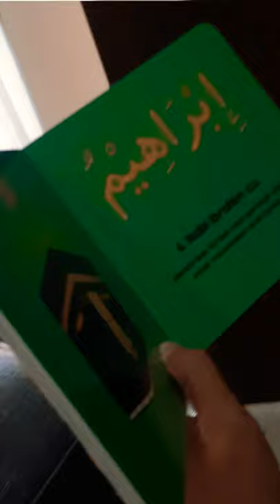Mini Vlog - Bayi Gemes Usia 1 Tahun Tau Ka'bah (Cute Baby Know Ka'bah)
DANESH'S KITE adalah channel tentang KEGIATAN SEHARI HARI si BAYI LUCU DANESH atau BAYI GEMES DANESH. VIDEO VLOG sehari hari yang memperlihatkan betapa LUCUNYA dan PINTARNYA bayi Danesh. Pada saat CHANNEL YOUTUBE ini dibuat bayi Danesh berusia 16 bulan seusia dengan gala (baby gala) yang sama lahir di bulan Juli 2020. Bayi Danesh sangat PINTAR BICARA dan suka sekali MENYANYI. Dia adalah si BAYI MENGGEMASKAN, BAYI PENYAYANG dan BAYI PEMBERANI ❤. Bayi danesh sangat diajarkan untuk tau tentang agamanya yaitu ISLAM, dia adalah BAYI ISLAM seperti pada umumnya yang diajarkan setiap harinya untuk tau banyak hal tentang ALLAH dan agamanya

DANESHSKITE is STORY or DAILY LIFE of HAPPY BABY, SMART BABY and KIND BABY 😊